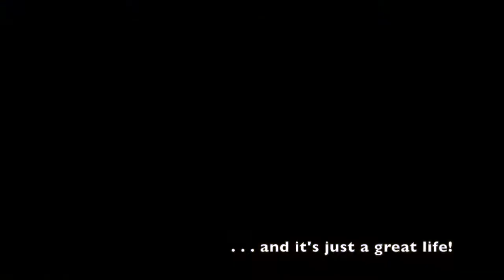Scott Lowell & the Lowell Custom Homes Difference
Lowell Custom Homes, Lake Geneva, WI.
People often wonder how to choose the right builder for their new home or home remodeling project.  The best advice we have comes directly from an expert.
This clip from the Today’s Builder TV Show features Scott Lowell discussing the very qualities that make his company so highly sought after and respected.